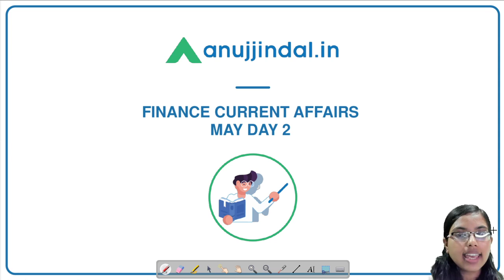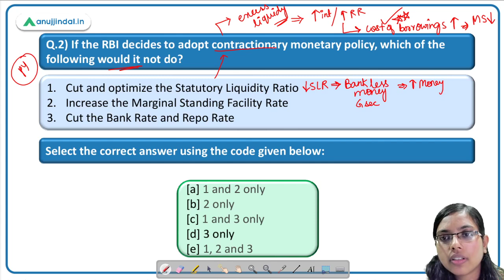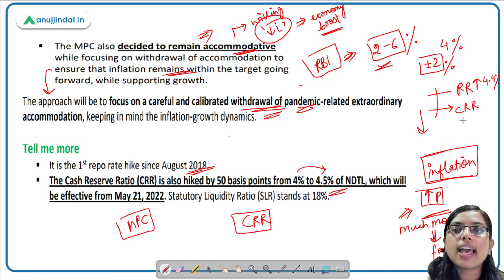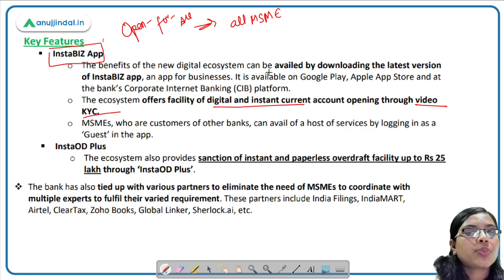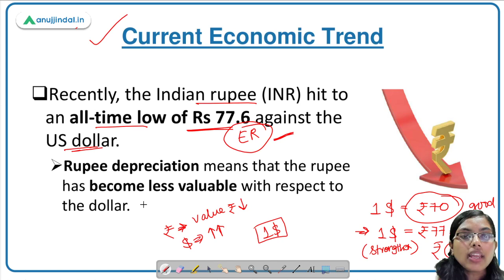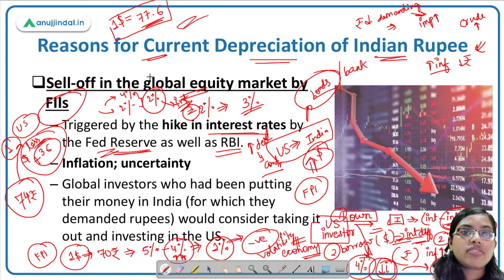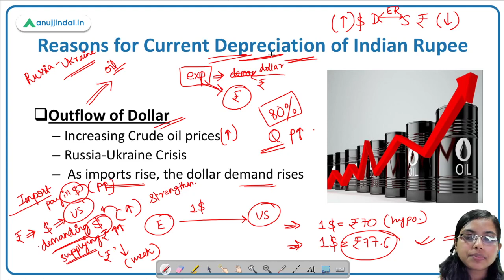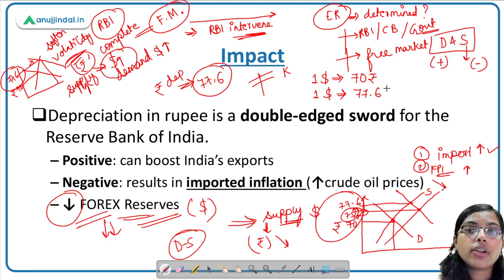RBI Grade B | RBI 24*7 Current Affairs | ₹ hitting to an all-time low of 77.6 against $ | May, Day 2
In today’s session, we will be discussing questions on the functions of SEBI’s advisory committee on Secondary Market, off-cycle meeting of MPC, increase in exposure of insurance companies to BFSI sector and MSME’s ‘open for all’ digital ecosystem.

We will also be discussing the reason and impact behind the fall in Rupee value.

This is surely going to help you in leveraging your performance in the upcoming RBI exam..

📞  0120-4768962